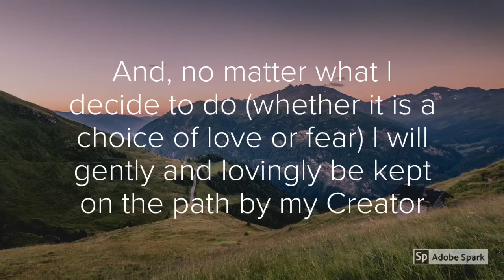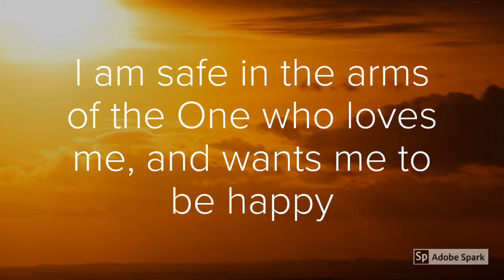This Beautiful Day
This beautiful day is unfolding exactly as if should. Nothing will happen today that is a surprise to our Creator. Our Creator is loving guidance us as we make the next choice, and then the next. I have free will, and my Creator will love me no matter what I choose today.  I pray that I make choices that are those of love. And, no matter what I decide to do, (whether it is a choice of love or fear) I will gently and lovingly kept on the path guided by my Creator. This confidence is so reassuring.  Even if I “mess up” I will still be taken care of. I am safe in the arms of the One who loves me, and wants me to be happy. This is amazing!